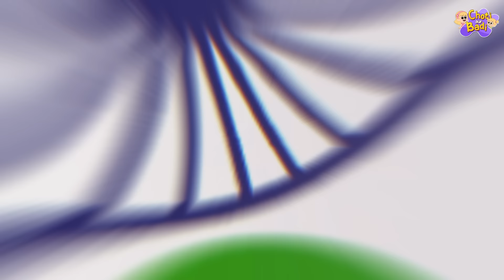Sabse Pyara Mera Desh | Independence Day | Desh Bhakti Songs For Kids | Choti aur Badi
Happy Independence Day! Sing this beautiful Independence Day Poem in Hindi called Sabse Pyara Mera Desh which is a patriotic song by KidsCamp Hindi - Choti aur Badi.
Happy Independence Day, sing this Desh Bhakti Geet Sabse Pyara Mera Desh 🇮🇳 and celebrate on 15 August  while you hoist the National Flag! Jai Hind!!

About our Channel:
Welcome to Choti aur Badi! Join Badi (Elly) and her little sister Choti (Eva) as they sing and dance on a colorful journey through the wonderful world of songs and rhymes. Learn all about the Alphabet, Animals, Numbers, Shapes and Colors as Elly and Eva comes across curious situations and learn about them in the most creative and innovative manner with Choti aur Badi - हिंदी Rhymes for Children